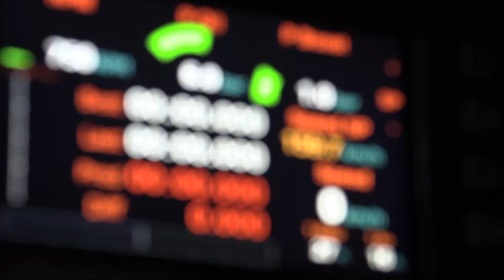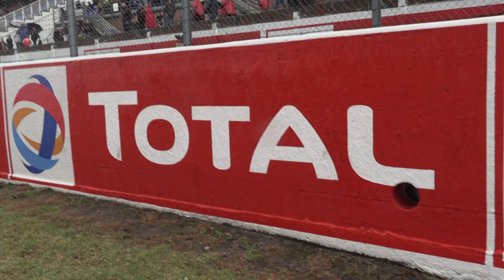Lion Truck Racing - 24 Heures Camions 2019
Au terme d’un week-end riche en émotions, Anthony Janiec remporte les 24 Heures Camions 2019. Téo Calvet termine sur la troisième marche du podium.